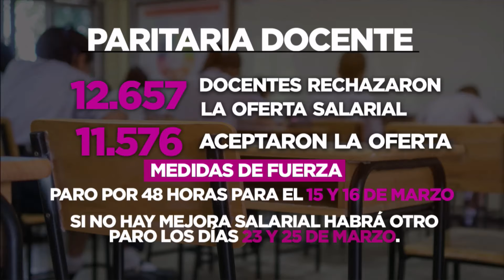Paritaria docente: AMSAFE rechazó la propuesta y SADOP la aprobó - ATP 11 03 21